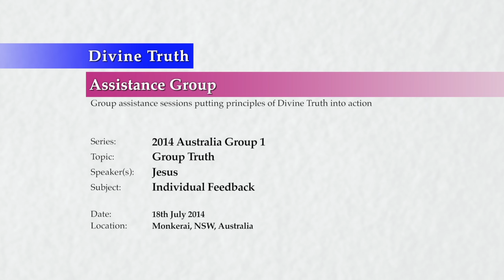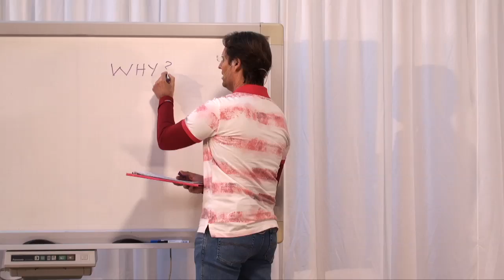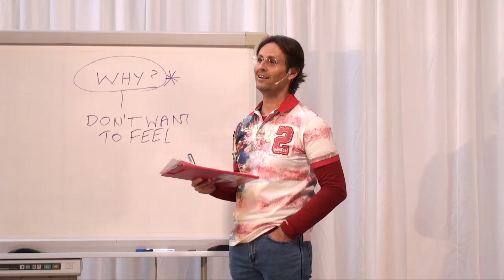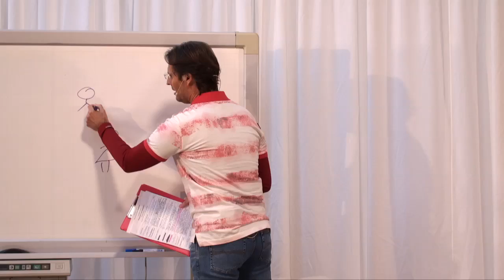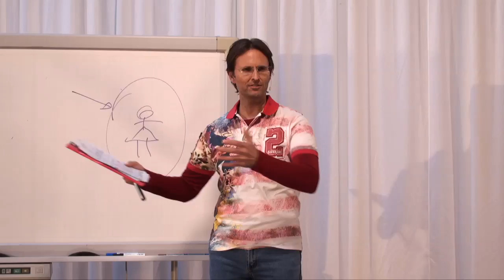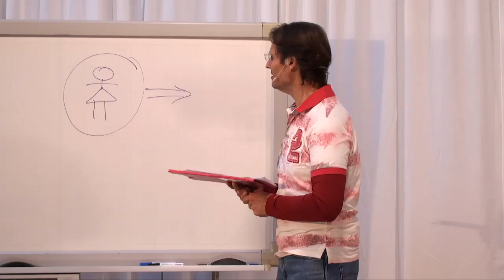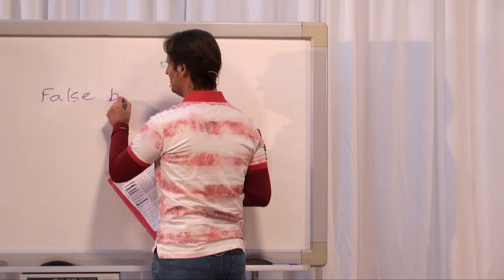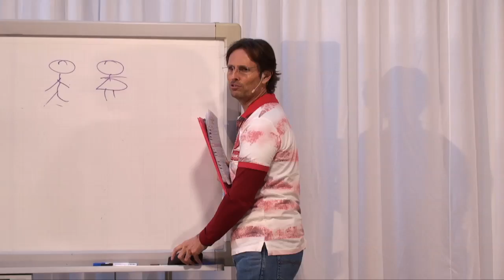20140718 Group Truth - Individual Feedback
Jesus gives short bursts of direct and straight forward individual feedback to group members who have asked for personal truth on different subjects which include: forgiveness, repentance, anger, beliefs, family relationships, responsibility, cause, effect, parents, weight, health, co-dependence, sexual projection, sexual orientation, and emotions.